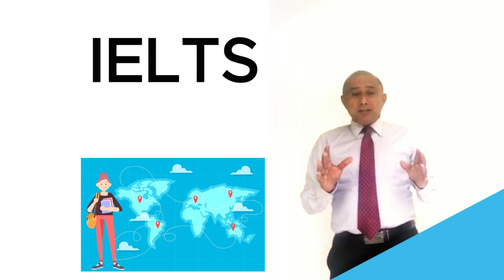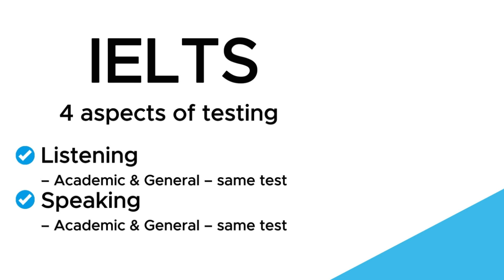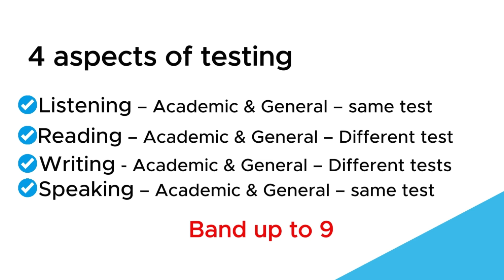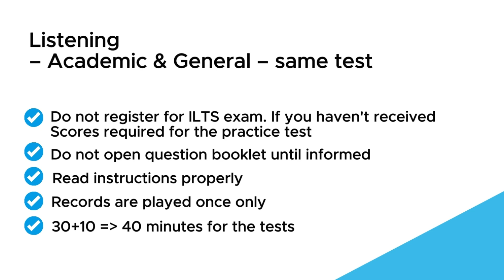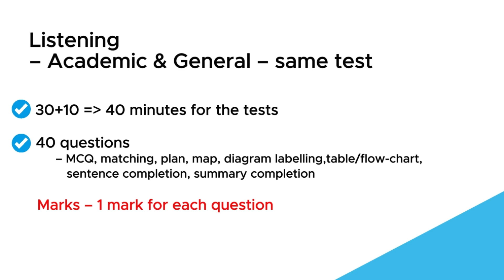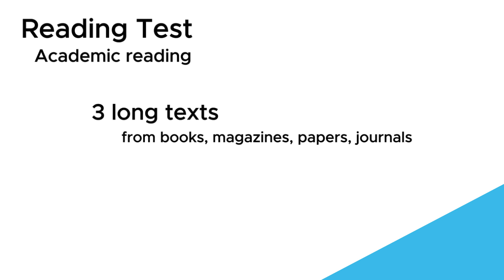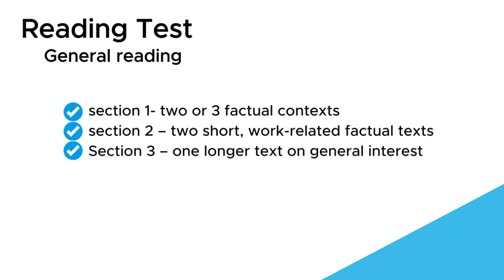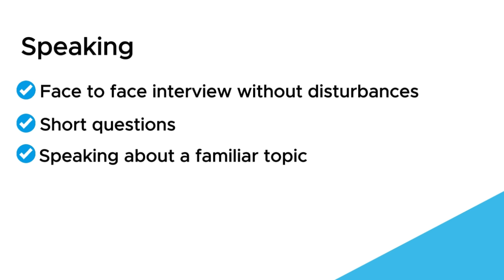IELTS PREPARATION IN SHORT IELTS #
A brief explanation as to how you should get ready for IELTS tests.